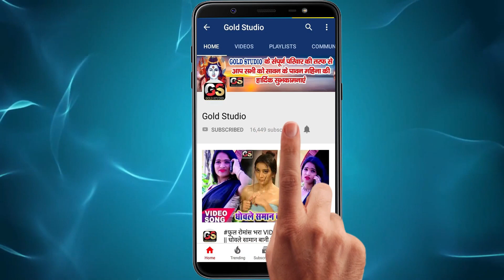Manmohi का हिट गाना ।। Hamke Debu Ta Ka Ome Se Ghat Jai। bhojpuri dj songs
2020_Audio_Song Munna Manmohi का हिट गाना ।। Hamke Debu Ta Ka Ome Se Ghat Jai। bhojpuri dj songs
Song : Hamke Debu Ta Ka Ome Se Ghat Jai
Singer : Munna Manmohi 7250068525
Lyrics : Arun Albela,Harikesh Sawariya